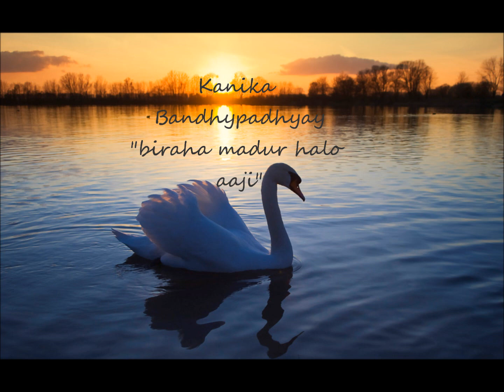Kanika - biraha madhur halo aaji.wmv